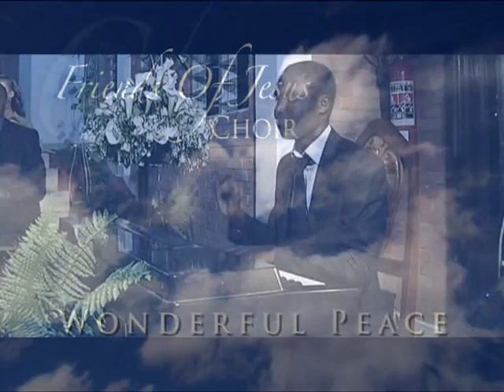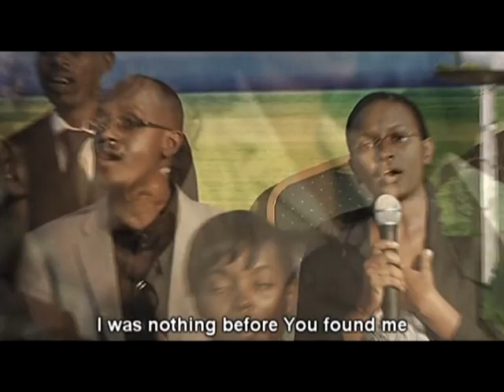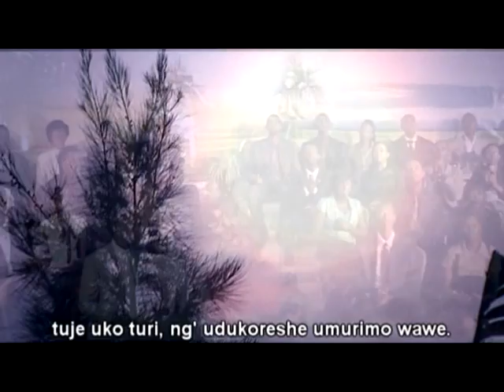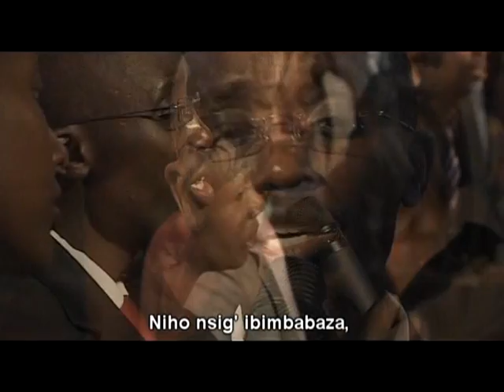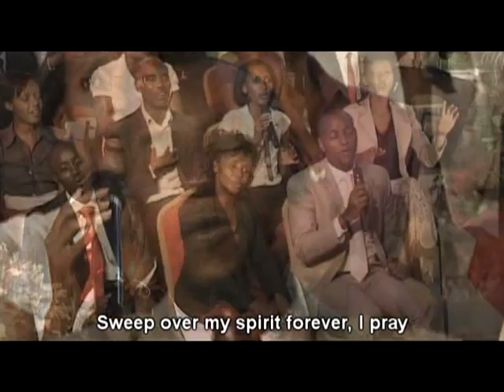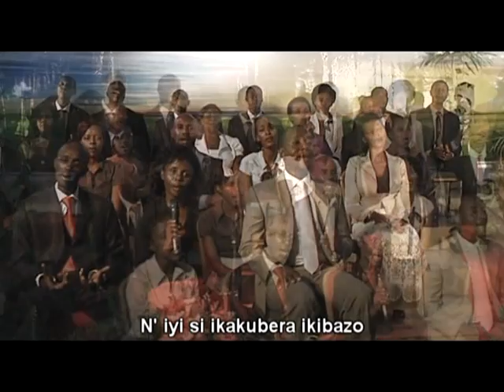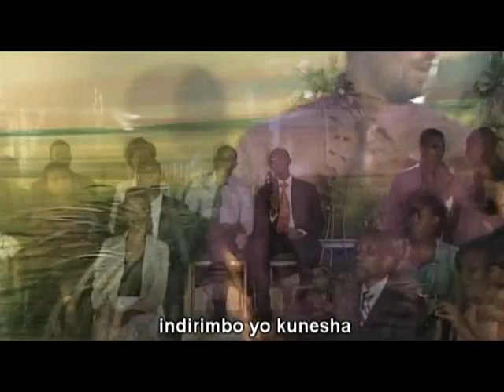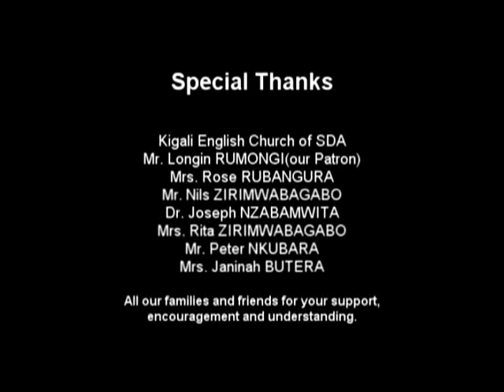KEC Friends of Jesus Choir Kwambuka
Friends of Jesus  from Kigali SDA English Church Rwanda